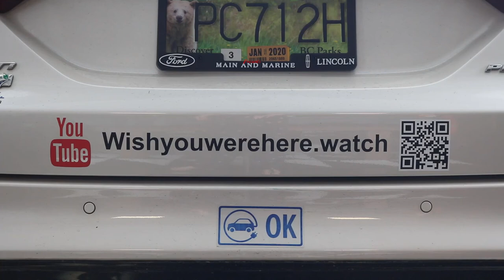wishyouwerehere.watch 15 Minute Windy Park